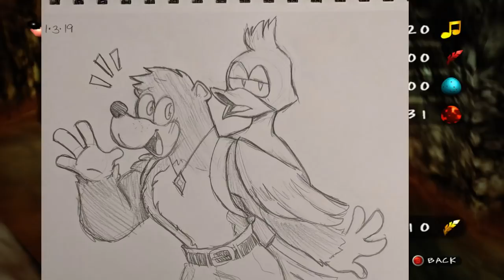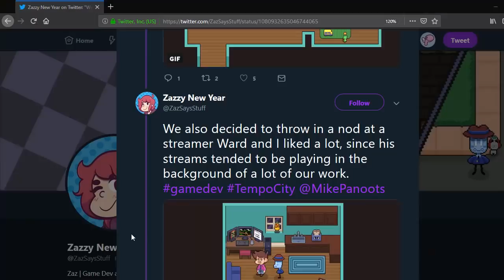Banjo-Tooie (pt.1)- Full Stream [Panoots] + Art